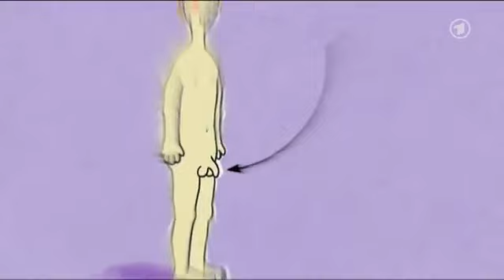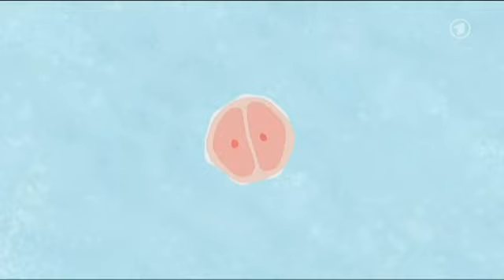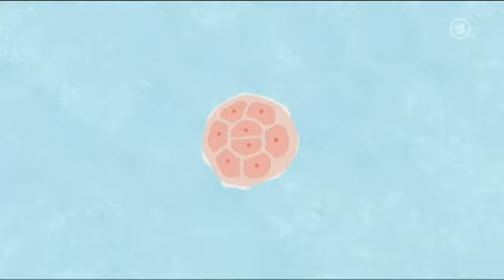Ach so geht das